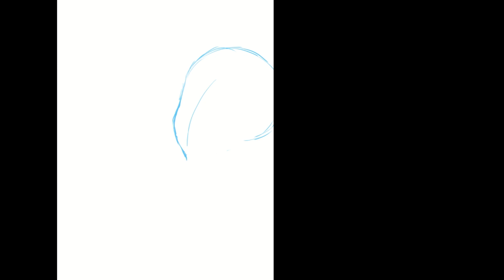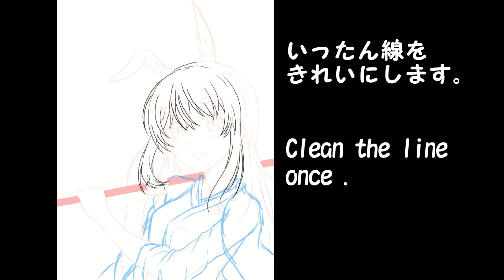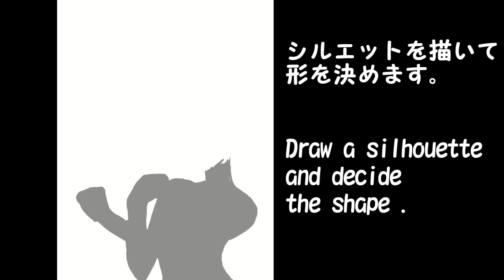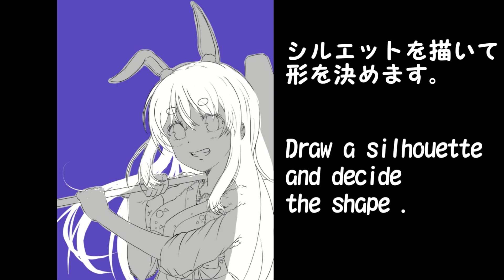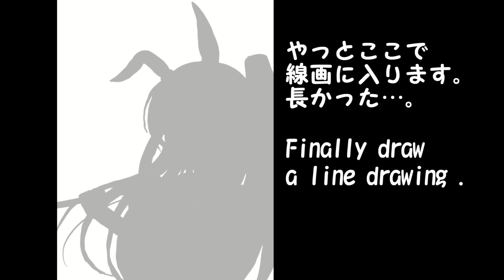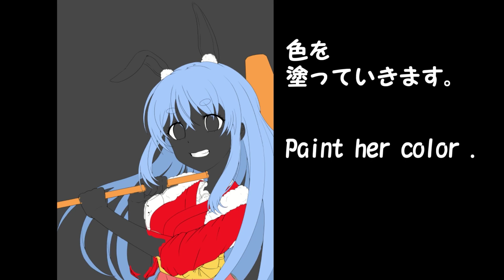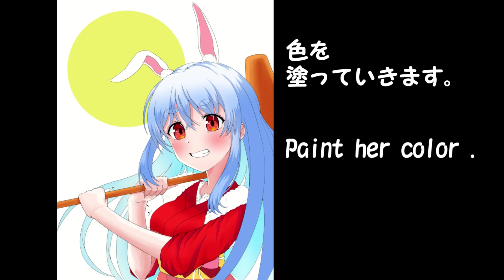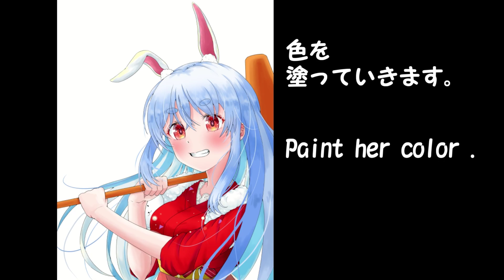兎田ぺこら描いてみた。【兎田ぺこら ホロライブ ぺこらーと Usada Pekora hololive draw art illustration イラスト メイキング making】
涼しくなってきましたね…。今年は暑くなるのが
少し遅かったので、11月ぐらまで暑いかもと
覚悟してましたが、そんなことはなかった。
涼しくなってくるとなんかうれしくなりますね！
夜は冷えますので体調管理にはお気を付けをッ!!

【宣伝】
友人の”ねぶそく”くんの歌ってみた動画のイラストを描かせて頂きました。彼の歌声や歌い方など、とても魅力的なのでぜひみなさんも聴きにいってみてください！冗談抜きでかっこいいです…。

【音楽提供ch、サイト】様

質問やリクエスト、アドバイスも大歓迎です！